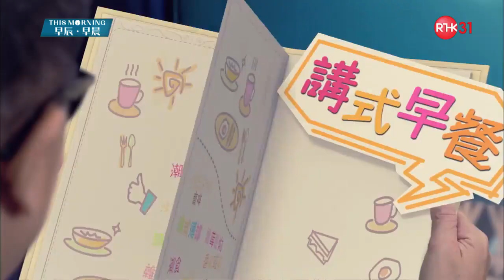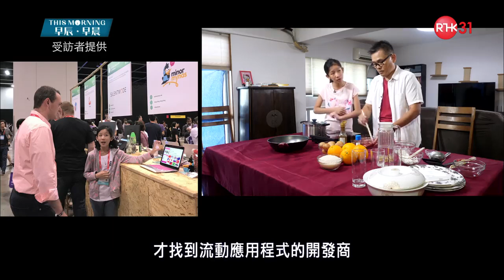早辰．早晨 【講式早餐】CEO的早餐 - 葉礽僖 Hillary Yip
Credit: 港台電視31